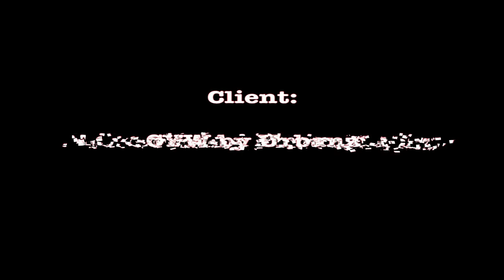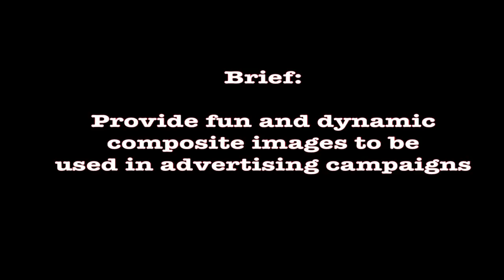2014 Photography Showreel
2014 has been a fun and exciting year for my photography business.  I wanted to put something together that would show some of my favourite work from the year.  It focuses mostly on my work as an advertising photographer as well as my band work and some personal projects.

Music: Road to Horizon - Through the Ashes (used with permission).

Links to business and bands featured in the video...

CYW by Urbanz (makers of fine headphones!)

Ninja (Former The Go! Team vocalist, now solo!)